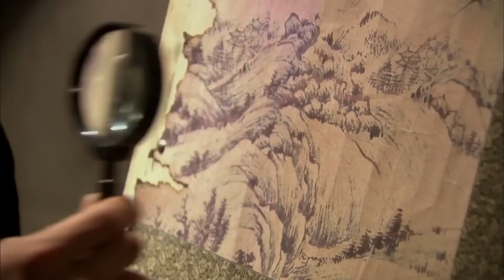女功夫高手被日军抓住，掙脫繩子後瞬間反殺日軍！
wjd